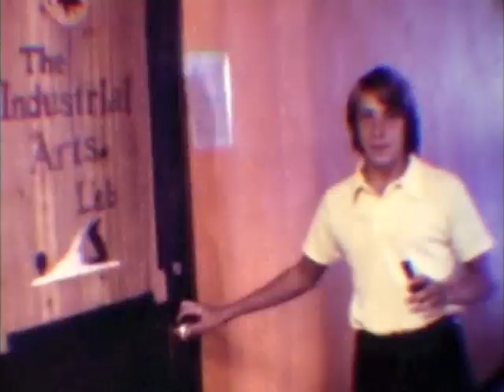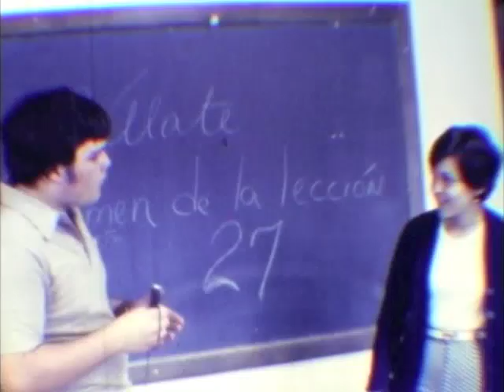Academy of the Holy Angels - Mockumentary - 1978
This was created in October of 1978 with a Super 8mm movie camera as a mock "Welcome" movie for the Academy of the Holy Angels in Richfield, Minnesota.  Can't remember just why I did this or with whom, it was probably for some class. Looking back I am amazed on how we as Freshmen got the teachers to play along. The teachers are identified in the clip, the students are (from beginning to end): Mickey Dousay, Dan Sweeney, Mike Adamek, Joe Hoover (me) and reappearance of Mickey Dousay with two unidentified students in the background doing a bad pantomime of blowing up the school. Yes, blowing up the school. Times were so different back in those days...